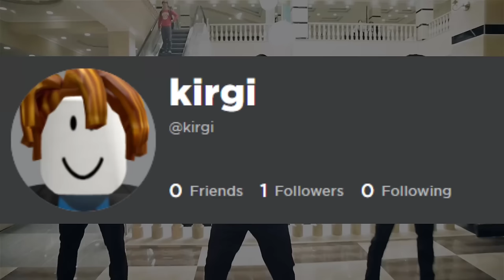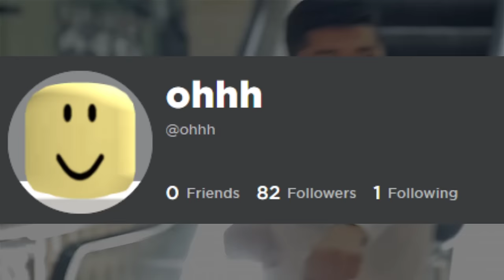"coems🤑" song but the lyrics are Roblox usernames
Sorry for the inconvenience, if I'm too late of this trend 🙏🥺

and also I will heart every comments ❤️

EDIT: 8/22/2023
Wow, thank you so much for 1M views!
I don't care if it's copyrighted but I'm still happy about it :D